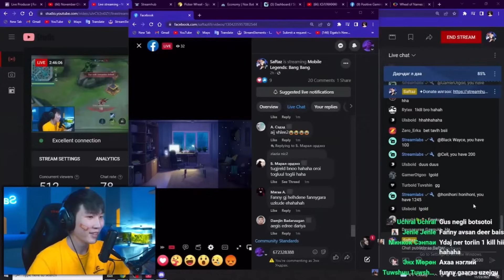МАНЬ ЧИНЬ ОХИНД ХОЖИГДЧИХЛОО😂